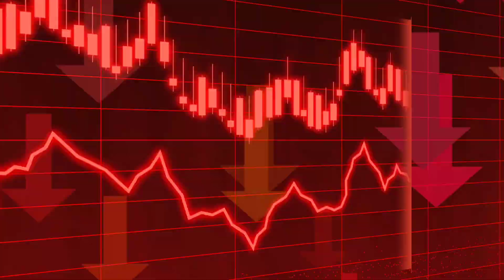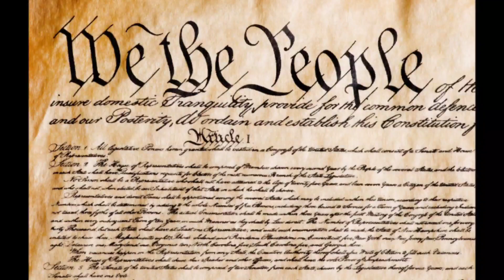The American Presidential Election of 2024: Kaito Momota Vs MrBeast (Mr Beat Parody)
Former astronaut Kaito Momota goes up against social media influencer Mrbeast in the 2024 Presidential Election. It will be a close battle, but one of these unique candidates will prevail.